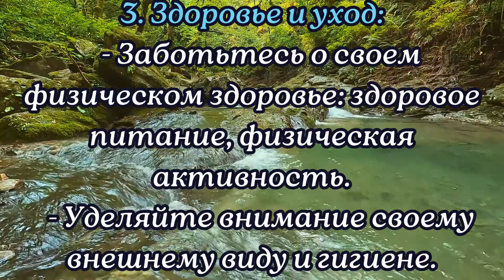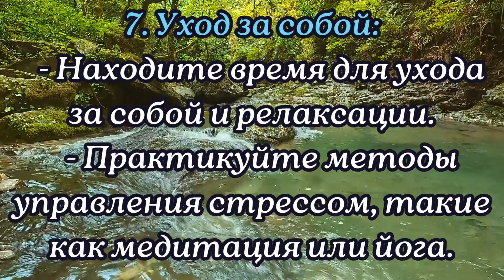КАК ПОВЫСИТЬ СВОЮ САМООЦЕНКУ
Хотите научиться повышать свою самооценку и стать увереннее в себе? В нашем канале вы найдете короткий и понятный пошаговый гайд о том, как улучшить свою самооценку. Мы делимся проверенными методиками, помогающими развить позитивное мышление, достичь целей и полюбить себя таким, какой вы есть. Присоединяйтесь к нам, чтобы начать свой путь к уверенности и самопризнанию!